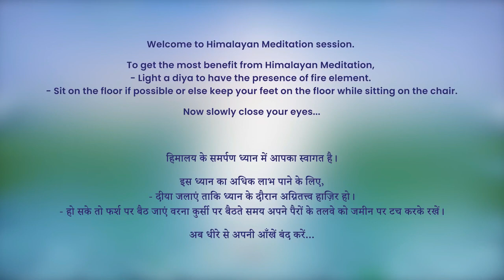9 PM - Collective Meditation with Himalayan Satguru